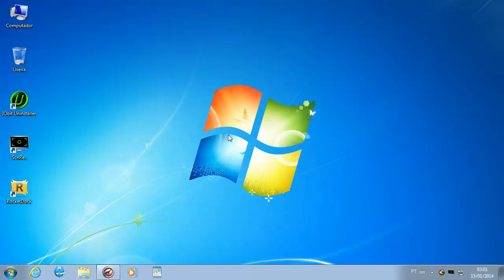DICA - Evitando receber e mails de estranhos a partir do Google Plus e do Gmail (HD)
▁ ▂ ▃ ▄ ▅ ▆ LEIA A DESCRIÇÃO DO VÍDEO ▆ ▅ ▄ ▃ ▂ ▁

O Google, recentemente lançou um novo recurso, que por padrão, qualquer pessoa pode enviar email para qualquer pessoa, mesmo sem saber seus endereços de email.
Essa novidade gerou polemica na Web e também não agradou os usuários preocupado com a privacidade. Se você também, não gostou, descubra neste tutorial preparado pelo Marcos Vinicius Assis, o Administrador e Fundador do Site " Tudo Pra Seu PC™ Informática.